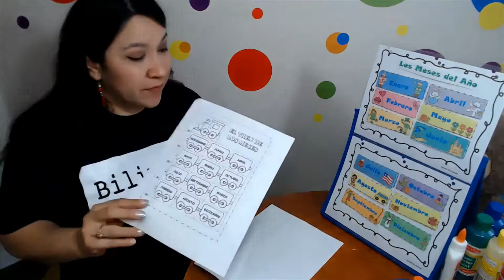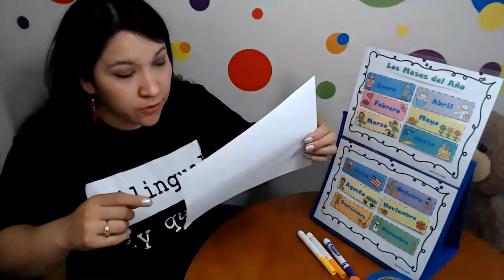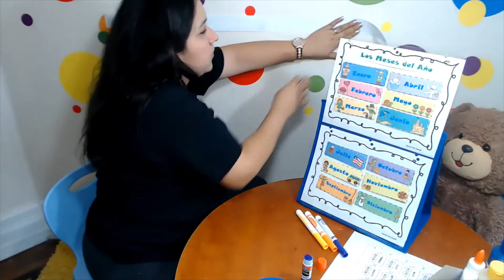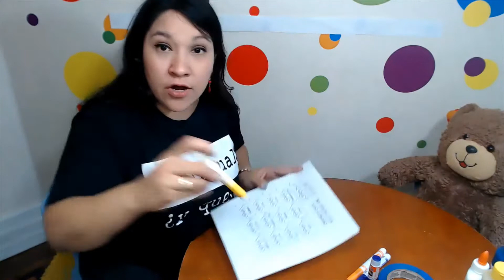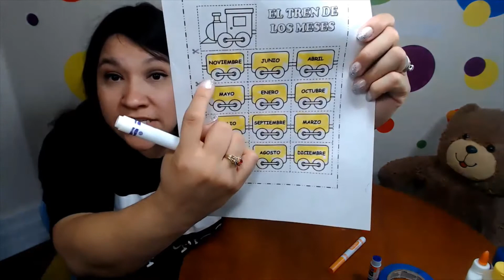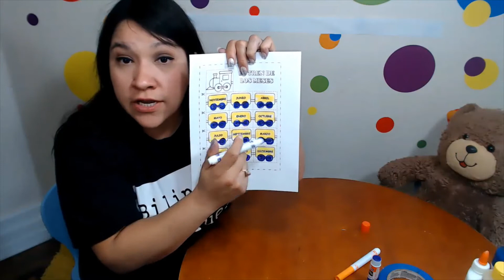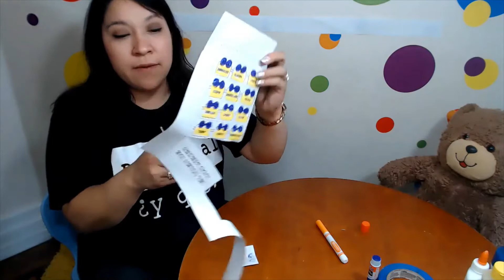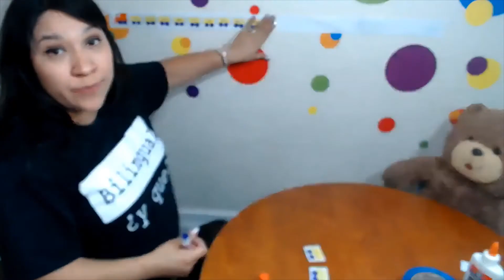Spanish Learning for kids│LOS MESES DEL AÑO - ACTIVITY │ Spanish Play Dates©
In this video/class, I will only speak Spanish to let our children start grasping information from class and activity itself.
Purchase Full Spanish Curriculum for Early Learners: Music, Printable, Lyrics, and Workbook

Many bilingual moms struggle with consistency teaching the language to their children and also feel very challenged when their little ones start refusing to speak Spanish at home.

That is why I created a program for mom and child with the support of a teacher, where both start connecting again while using the language at home.

I will love to see you there as well. ENROLL IN OUR SIGNATURE PROGRAM
"SPANISH AT HOME ACCELERATOR"